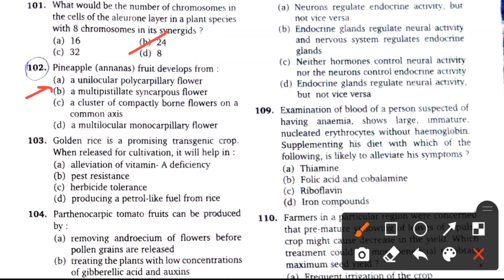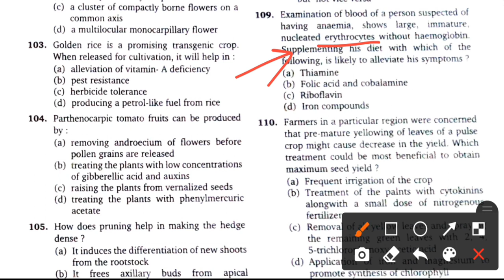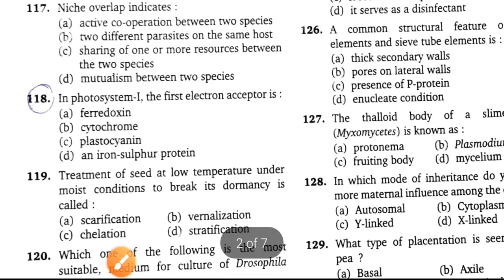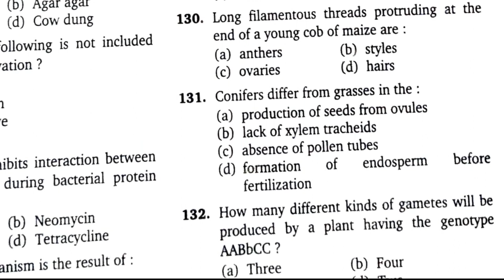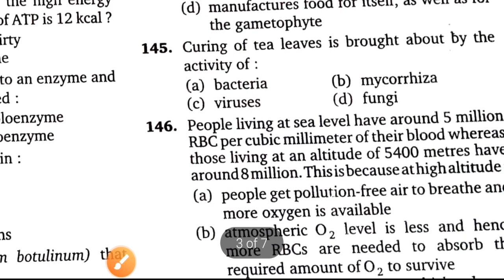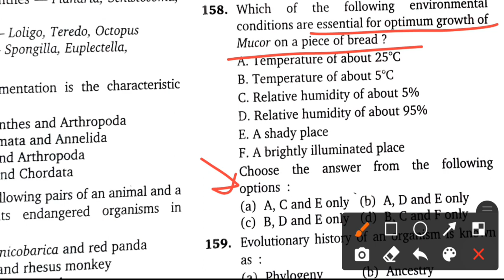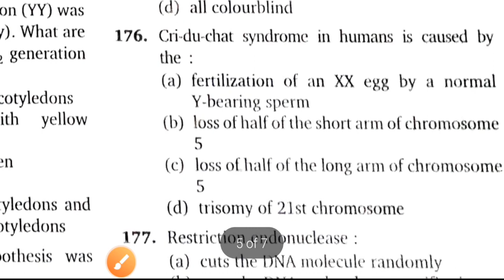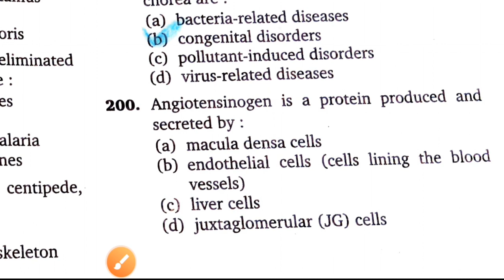Neet 2006 Previous Year Question Paper | With solution | NCERT BASED || 100% Easy Trick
Hye guys .🖐🖐
In this video I have discussed about#neet NEET 2006 previous year question paper of biology with solution.So please try to watch my full video because it is going to be so useful for you & also for your neetexam.